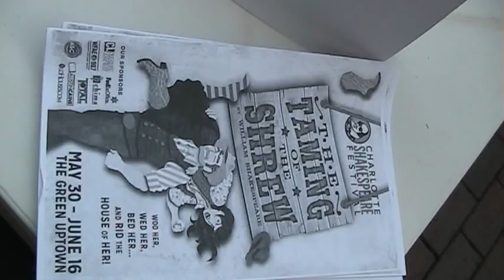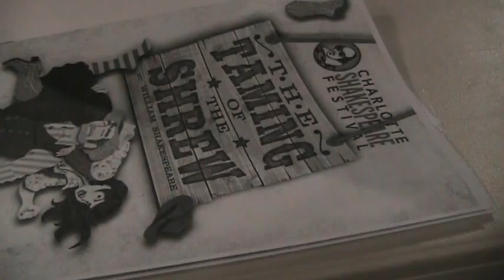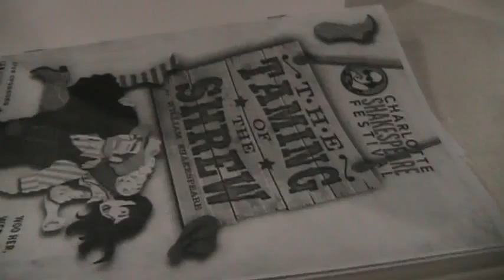Scenes from "TAMING OF SHREW"-- Charlotte Shakespeare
William Shakespeare's "Taming of the Shrew" outdoor performance with western setting by Charlotte Shakespeare Festival May 26 - June 17, 2013.